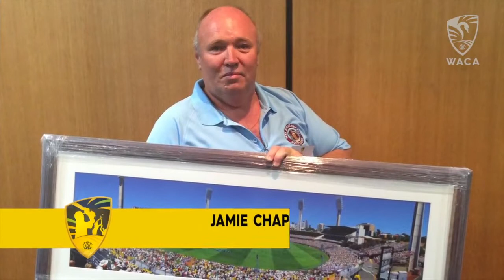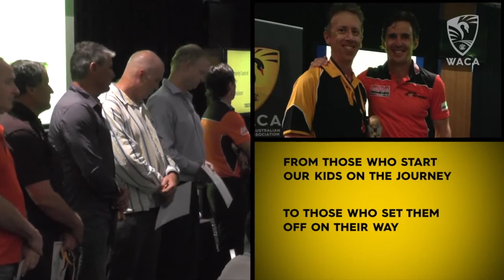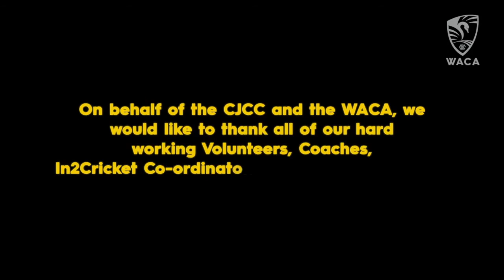Community Junior Cricket Awards Night 2014-15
Community junior cricket was celebrated with approximately 230 people attending the annual awards evening at the Boundary Room at the WACA Ground